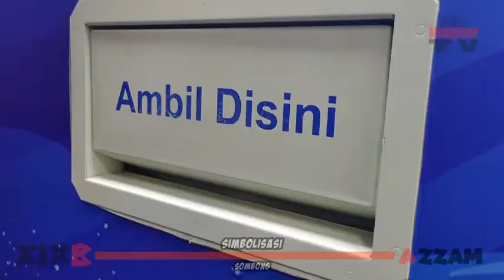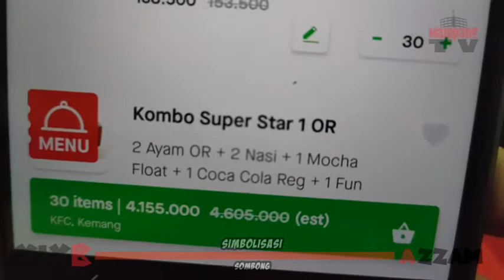[ AZZAM 553 ] SOMBONG - SIMBOLISASI - 2 MENIT